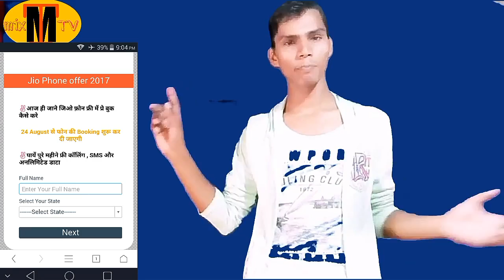Book online jio phone , Don't book form these link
In this video, You will know jio Phone booking fake website that with you.

If you have any problem  you can comment.
And also can follow on